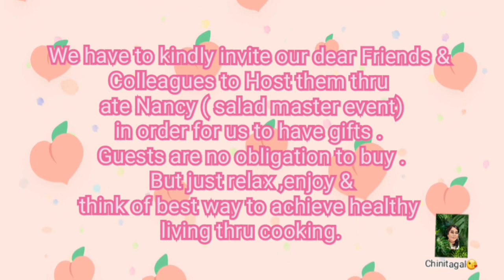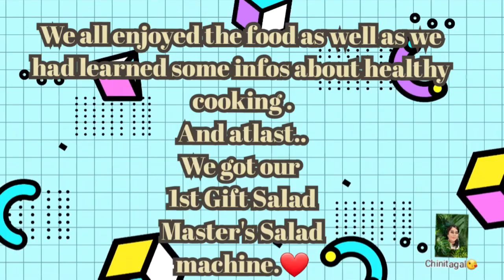Be our Guests...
VlogStar
VlogStar

Atlast we had guests.. Our dear Friends 🥰
Inorder for us to have gifts from Salad Master,
we have to jnvite 2x families or 2x couples..

No Obligation for guests to order/ buy. Just chill and enjoy and Think of ways you can give you and your lovedones healthy meal.